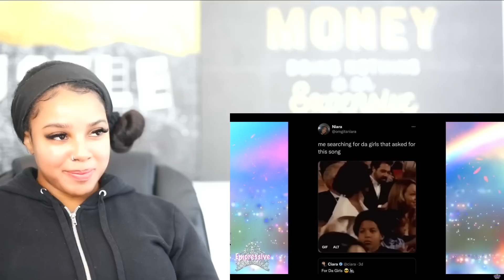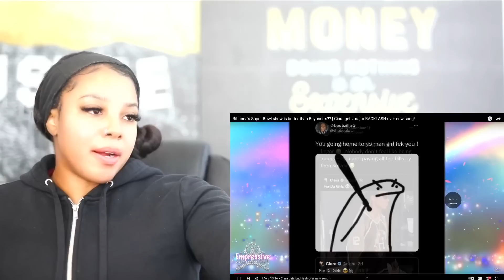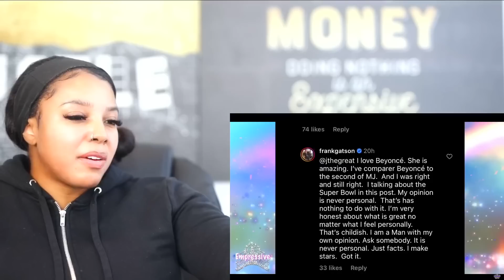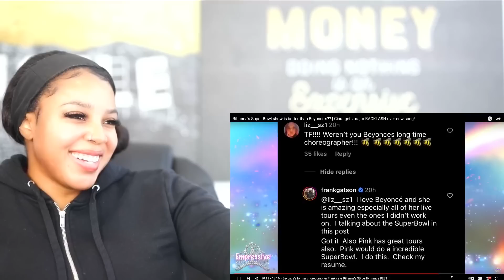Ciara gets BACKLASH for promoting being single & Rihanna's show better than Beyonce's | Reaction